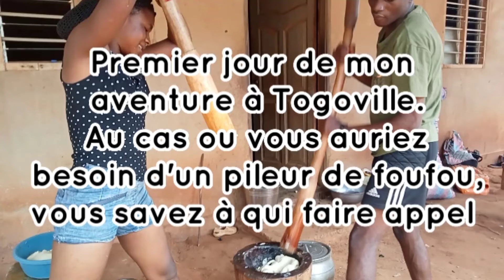Deuxième jour de mon aventure à Togoville